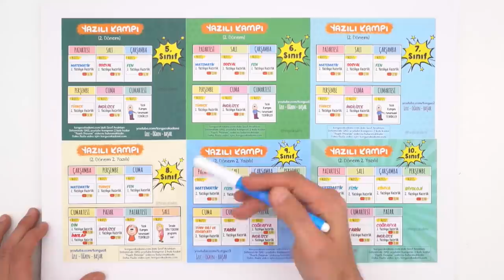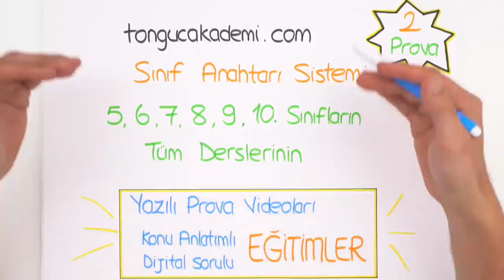Yazılı Kampı Başlıyor📣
6 Mayıs’ta yazılı kampı başlıyor! 📣Tonguç yazılılarında yine destek olmaya geliyor. Yazılıya hazırlık videolarımız ile seni sınavlara bomba gibi hazılıyoruz! YazılıKampı😎 Sınıf Anahtarı Sistemindeki yazılı provalarını kaçırmamak için hemen buraya tıkla